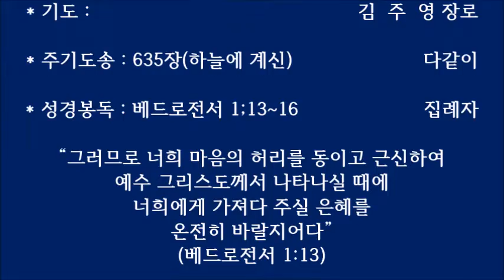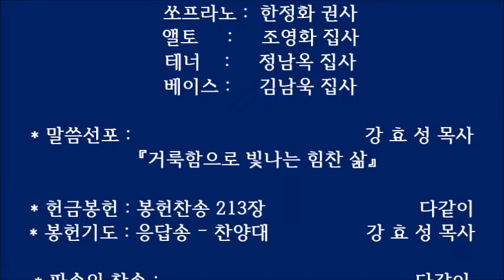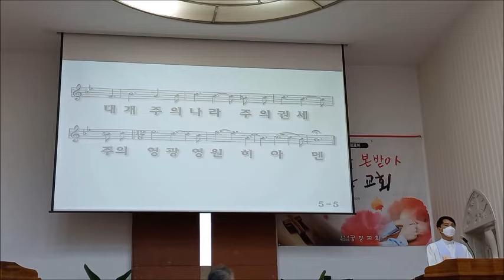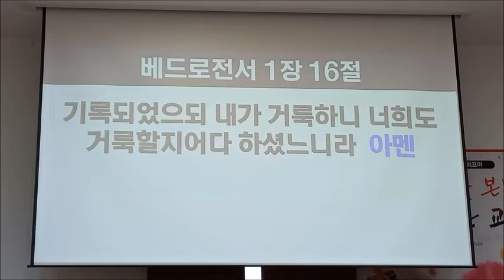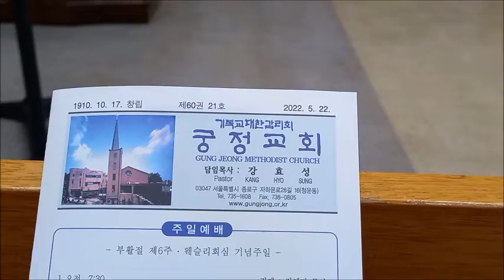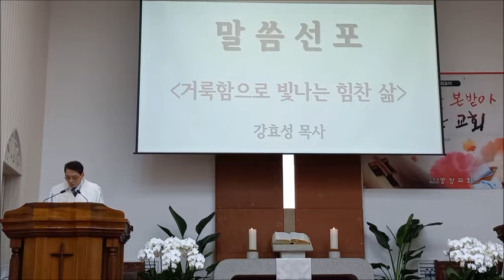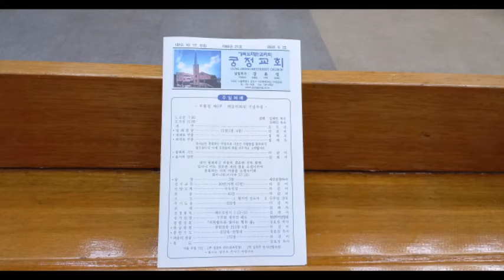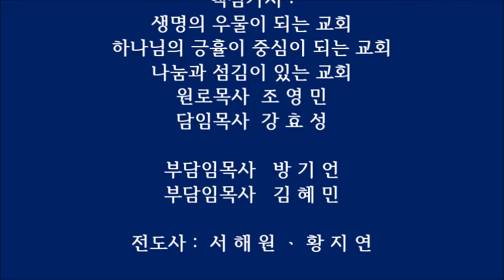『말씀을 따라 “사랑의 삶”을 실천해야』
* 때 : 2022년 5월 22일(웨슬리회심 기념주일) 오전 11시
* 곳 : 대한민국 기독교대한감리회 궁정교회 궁정예배당

* 집례 :                                               김 혜 민 목사
* 담임목사 :                                         강 효 성 목사

* 입례찬송 : 10장  전능왕 오셔서                    다같이
* 예배로 부름                                                집례자
* 회개로 부름                                                집례자
    "하나님은 통회하는 마음으로 나오는
     사람들을  물리치지 않으십니다.
     이제 우리들의 죄를 뉘우치고 고백합시다"

* 참회의 기도                                                다같이
* 용서의 말씀                                                집례자
   "내가 통회하고 마음이 겸손한 자와 함께 있나니
    이는 겸손한 자의 영을 소생시키며
    통회하는 자의 마음을
    소생시키려 함이니라“
     (이사야 57:15)

* 송영 : 3장                                         제단을 향하여
* 성시교독 : 30번(시편 67편)                            다같이
   ”하나님은 우리에게 은혜를 베푸사 복을 주시고
    그의 얼굴 빛을 우리에게 비추사
    주의 도를 땅 위에, 주의 구원을
    모든 나라에게 알리소서“
     (시편 67:!~2)

* 찬송 : 40장(찬송으로 보답할 수 없는)           다같이
* 기도 :                                               김  주  영 장로
* 주기도송 : 635장(하늘에 계신)                       다같이

* 성경봉독 : 베드로전서 1;13~16                      집례자
   “그러므로 너희 마음의 허리를 동이고 근신하여
    예수 그리스도께서 나타나실 때에
    너희에게 가져다 주실 은혜를
    온전히 바랄지어다”
     (베드로전서 1:13)

* 성가찬양 :                         궁정교회 할렐루야찬양대
    “구주를 생각만 해도” - 작곡 : 김아름

   지휘 :       문상국 권사
   Organ :     배민서 집사
   Piano :      이원아 성도

   쏘프라노 :  한정화 권사
   앨토     :     조영화 집사
   테너    :     정남옥 집사
   베이스 :     김남욱 집사

* 말씀선포 :                                         강 효 성 목사
  『거룩함으로 빛나는 힘찬 삶』

* 헌금봉헌 : 봉헌찬송 213장                           다같이
* 봉헌기도 : 응답송 – 찬양대                 강 효 성 목사

* 파송의 찬송 :                                                   다같이
         170장  ”내 주님은 살아계셔“

* 축도 :                                             강 효 성  담임목사